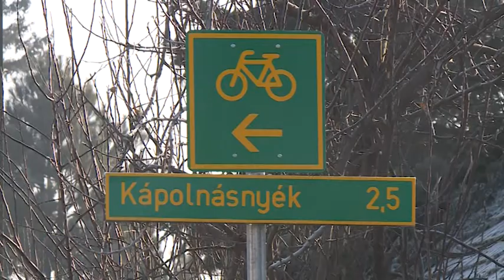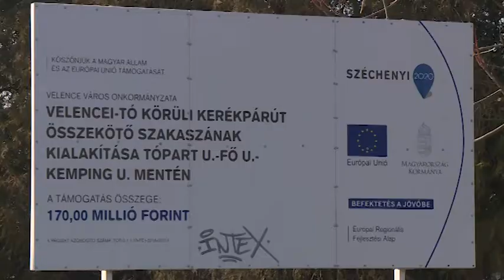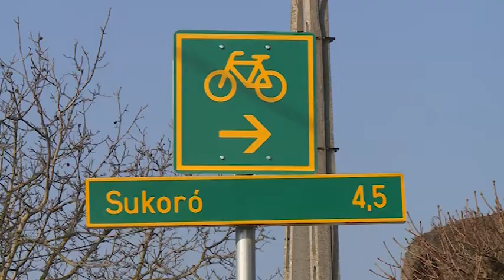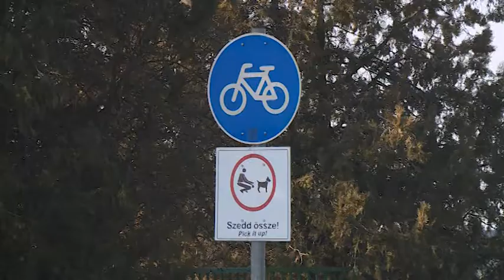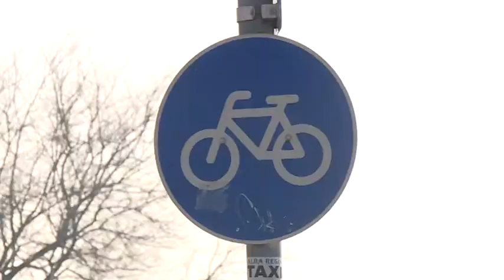2019.02.07. - Esti mérleg